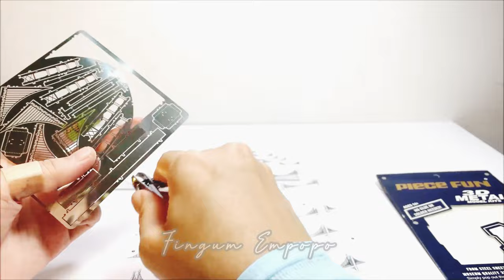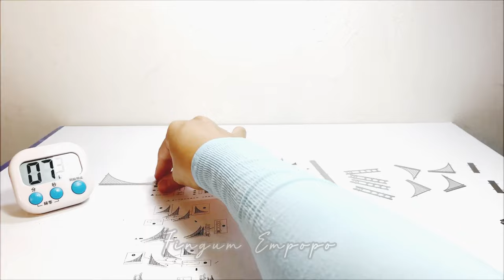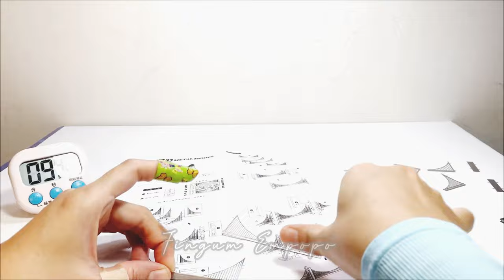Golden Gate Bridge (Silver) - 3D Metal Model Kits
Hi Kids & Everyone! Create your own 'Golden Gate Bridge' by learning & enjoying through watching this video. Good Luck!

Keep continue watching every single videos from this channel (FINGUM EMPOPO) because all the toys that we made will make a collaboration of live toys stories. (coming soon)

Music Credits